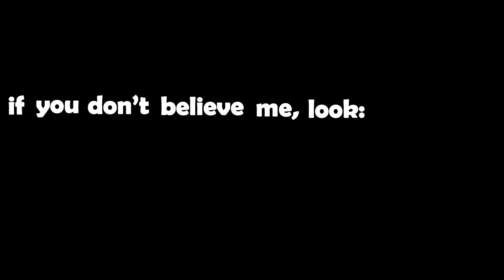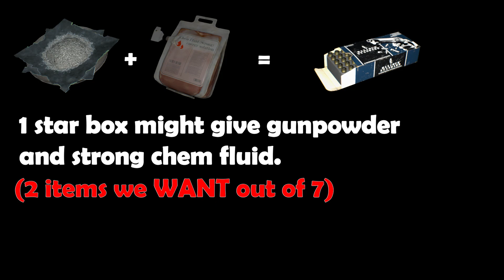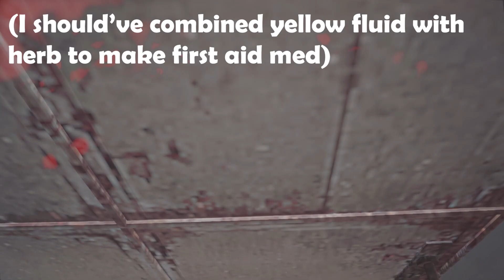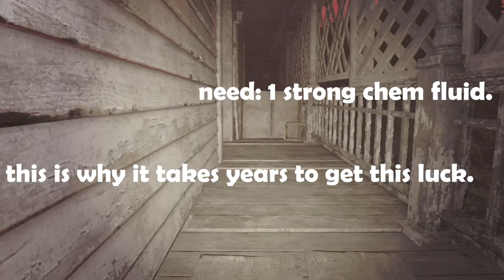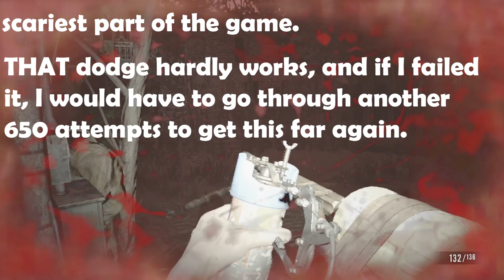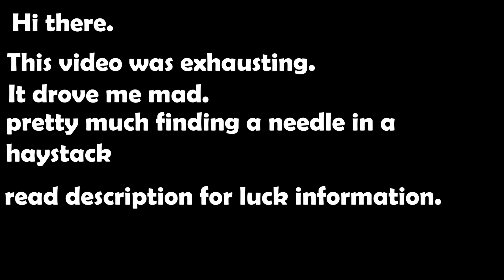Resident Evil 7 - Ethan Must Die NO STATUES speedrun IN 6 MINUTES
Welcome to probably the most RARE Resident Evil 7 speedrun you'll ever find until the day we die.
This was exhausting, but I'm glad I got the world record for it.

DON'T even get me started on the unfair hits that moldeds can do.
For instance, 2:05 molded can just hit you and you can do nothing about it after you block him. Now imagine that and you had the best luck at that point (which is to get the molded).

Molded at 4:37 is awful, he will just kill you as soon as you block him. there's not much you can do. Now - IMAGINE THAT after me resetting about 200 times to get the Albert, make it that far with enhanced handgun ammo and then die to that.

Check out the molded that randomly teleports to you at 4:51 about 100 times he has just appeared there and attacked me, i couldn't do anything about it. it feels horrible to die like that after getting the items you really need which is like once after 400 attempts.

Anyways, check out that risky dodge at 6:00 that is the scariest part. I only make it THAT far if I get the 1 out of 900 chance, that molded can just kill you and there's nothing you can do about it. As you can see, I'm very crazy aren't i? It's no question why nobody wants to play this game apart from me because I'm crazy.

My ORIGINAL idea was to write down the luck based factors. You see, there are 7 things you can get in the 4 star crate in deputy shovel's body room. those 7 things are -
Albert, Walking Shoes, Secrets of Defence, Essense of Defence, MagnumGrenade Launcher, Steroids.

BUT WE ONLY WANT THE ALBERT. Anything else, we must restart. And believe me - this was torture for me. I got fed up and I just couldn't get the Albert. BUT FINALLY I DID.

So I thought that was 1/7 chance (but it turns out that this is NOT the case because some 4 star items are more common than others, which means it's not 1/7 chance...)

Anyways, the next most important THING is the 1 star box. You only want gunpowder and RED chem fluid. Anything else? pointless unless it's a healing item.

1 star box has 7 possible outcomes

Red Chem Fluid,
Yellow Chem Fluid,
Gunpowder,
Psychostimulants,
herb,
bomb,
first aid med

So my idea was 1/7 chance for getting Albert in the 4 star crate. BUT that's if the 4 star crate spawns there in the first place, which is RARE. it's 1/5 outcomes of 4 star crate spawning there.

and you need 2 red chem fluids and 2 gunpowders, DO YOU HAVE ANY IDEA HOW HARD IT IS TO DO THAT? I played for an entire 1 year and i never got this. So i'm really glad this video is here because I'm not going to do this again.

basically this is like 1 out of 1,000 chance I reckon.